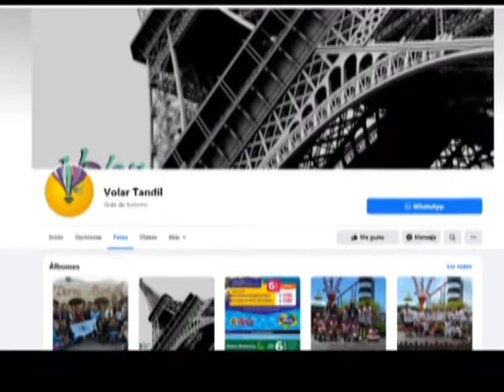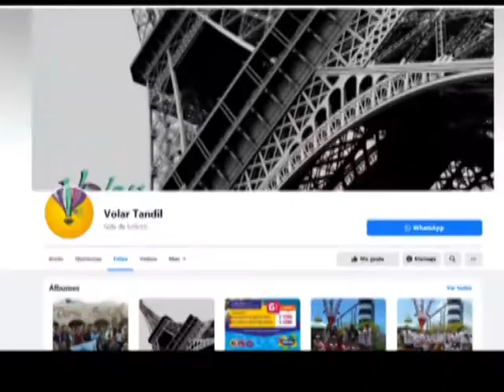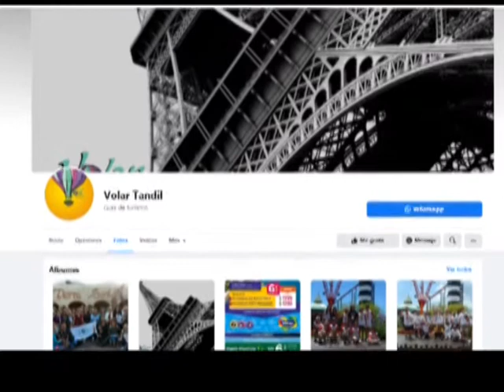VIERNES 23 04 21 BARBARA TOMEO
AGENCIA DE VIAJES VOLAR TANDIL -  HACE UN AÑO QUE ESTAMOS SIN TRABAJO